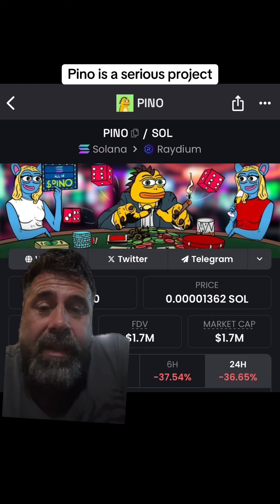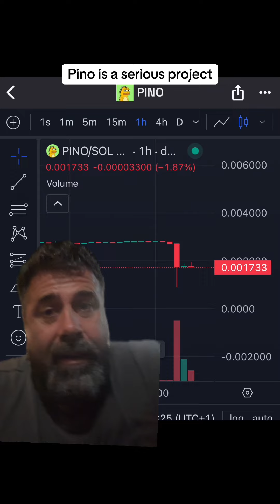Pino is it serious project and after suffering heavy losses from the jeets are now clear to moon